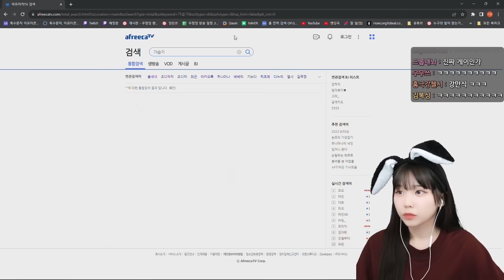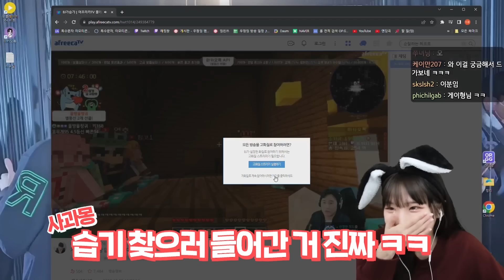아프리카는 대체 어떤 곳일까? [마카오톡 1편]